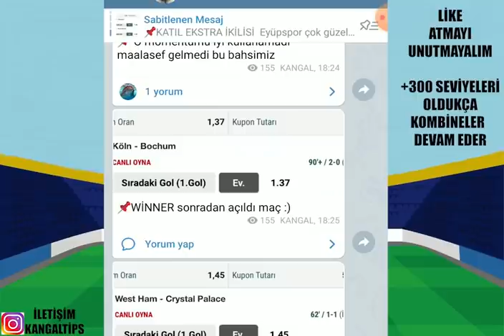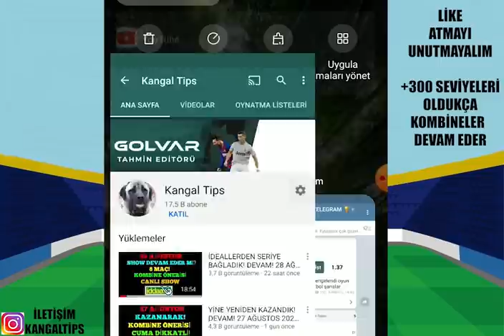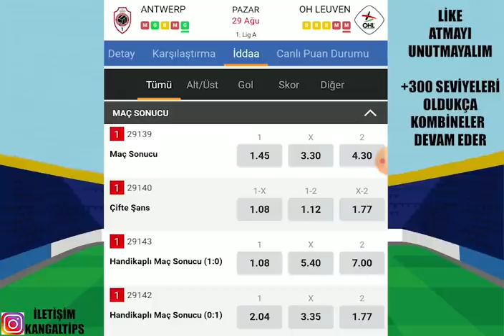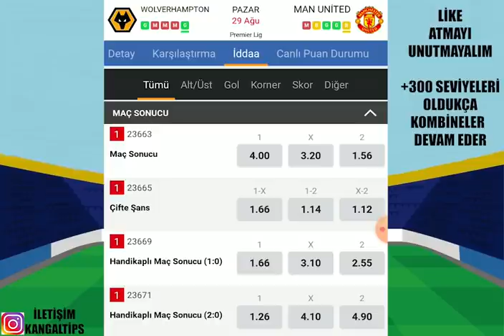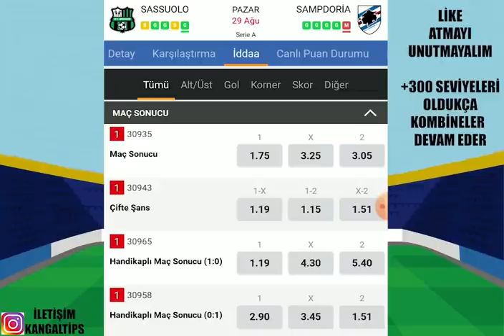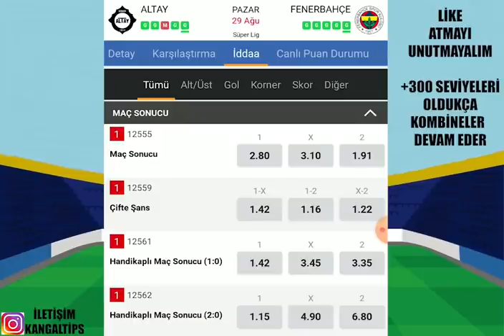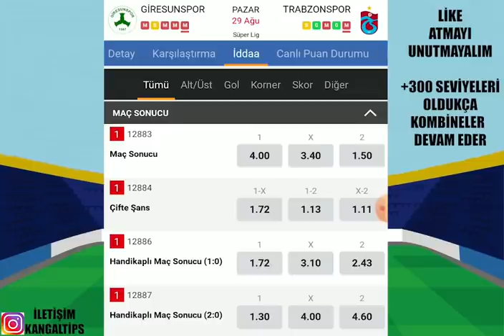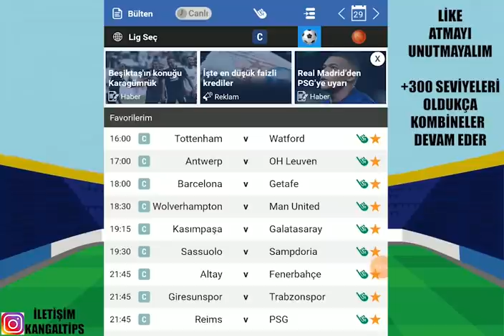20 BİN ORAN YOLDA MI? MUHTEŞEM PAZAR! 29 AĞUSTOS 2021 İDDAA TAHMİNLERİ